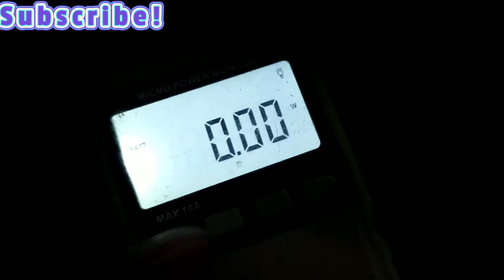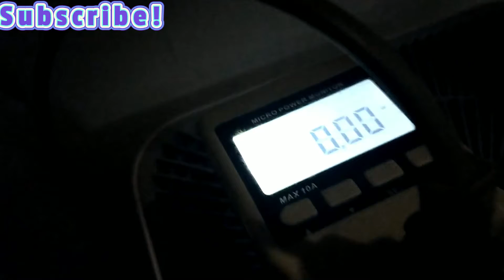Matibay na Mosquito Killer / Zapper - More than 10 Years na